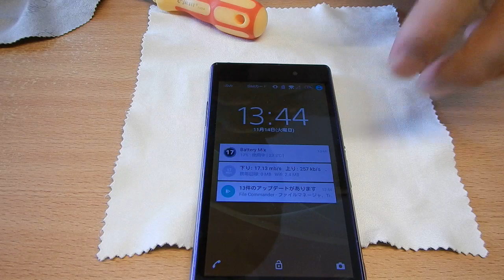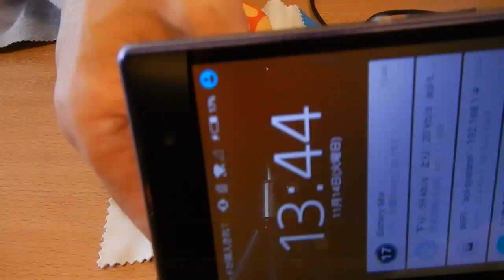Xperia Z1 バッテリー交換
以下のサイト、「SONY Xperia Z1のバッテリー交換方法」を参考に、Xperia Z1 のバッテリ交換を行いました。